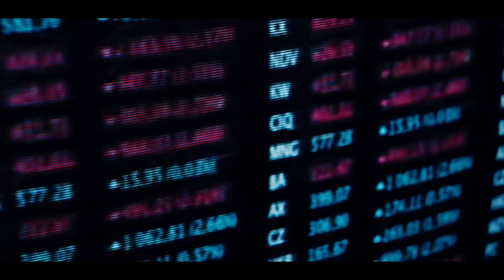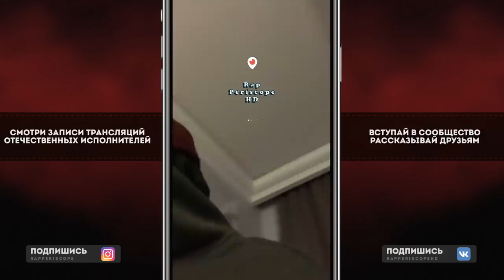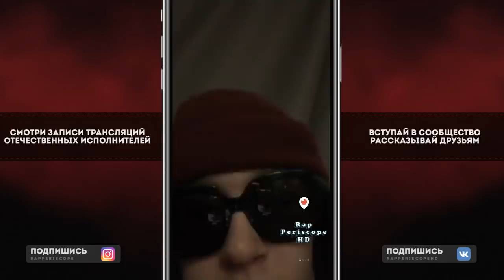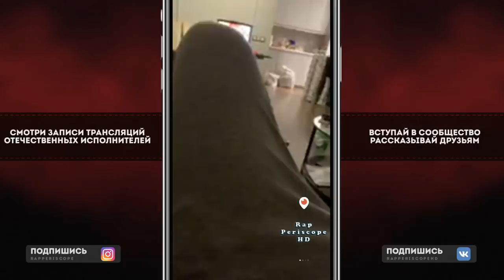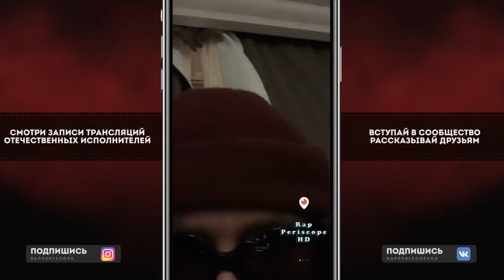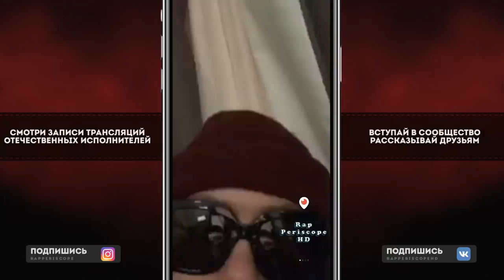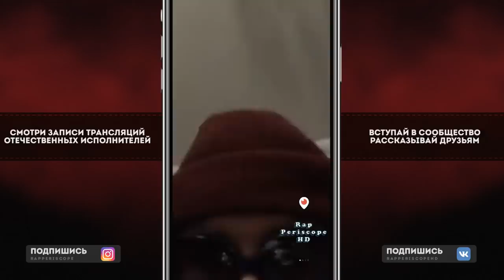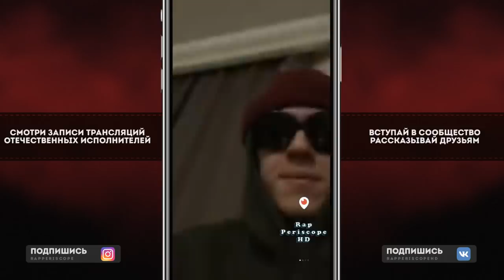Big Baby Tape о распаде Benzo Gang, Kristall, Платина, Фитах, Новом Альбоме, Dragonborn Тур